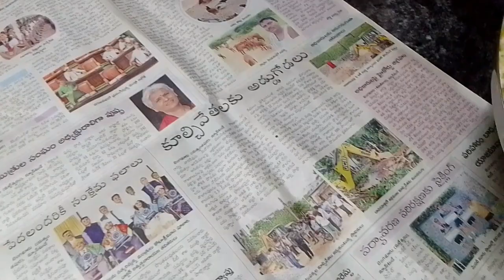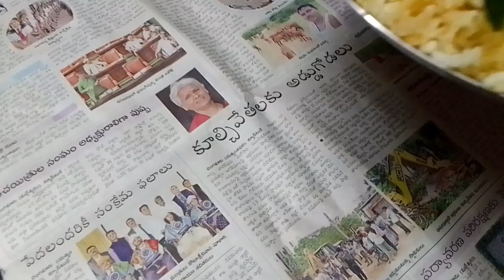అన్నం మిగిలిందా 👉 ఒక్కసారి ఇలా స్నాక్స్ గా👌 ట్రై చేసి చూడండి 😋/borugulu mixture/karam borugulu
అన్నం మిగిలిందా 👉 ఒక్కసారి ఇలా స్నాక్స్ గా👌 ట్రై చేసి చూడండి./borugula mixture /karam borugulu

borugula mixture
murmura chivda
puffed rice recipe
Quick recipe in Telugu
easy recipe intelugu
sukshitha channel
in2022
migilina Annam borugulu
how to make kaaram borugulu
how to prepare
borugulu
borugulu mixture
chit chat masala borugulu
easy recipes
how to prepare masala borugulu
karam borugulu
karam borugulu in telugu
karam borugulu masala
karam borugulu recipe in telugu
masala borugulu in telugu
masala borugulu street food
migilina annam recipe
mixer recipes
rice recipe intelugu
rice snack
snacks borugula mixer
street style masala borugulu
tasty recipes
velluli karam borugulu
velluli karam borugulu in telugu
sukshitha channel
in telugu
in2022
karam borugulu
borugulu masala
karam borugulu in vismai food
velluulliu borugulu
masala borugulu